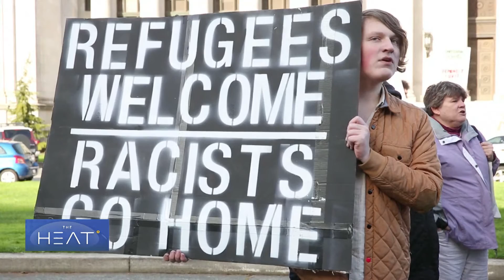The Heat: The Rise of Hate Pt 3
To discuss the current issues surrounding hate crimes in the United States: Zainab al-Suwaij, executive director of the American Islamic Congress. Arjun Sethi, adjunct professor of Law and Georgetown University and Vanderbilt Law School. Shaun Halper, a Jewish historian and post-doctoral associate at Yale University.